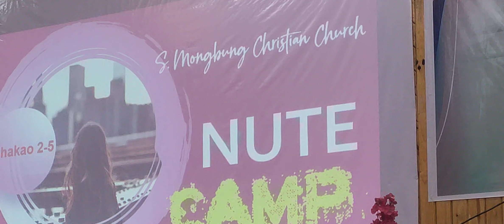Songlei Mongbung nute lasah April 12, 2024